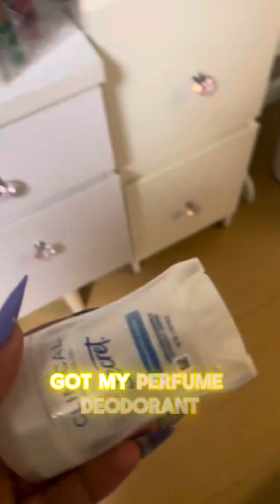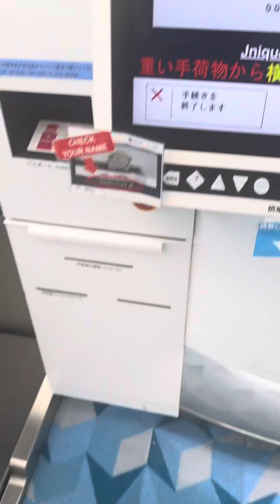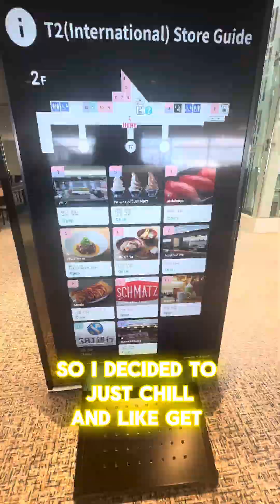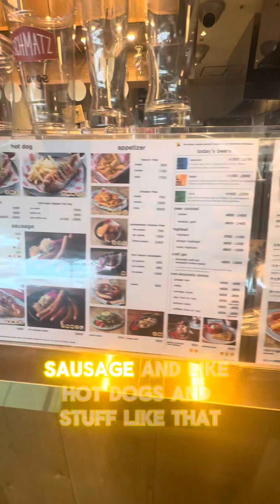Jet Setting with J’Nique Nicole Episode 1: Packing & Traveling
Hi! I’m J’Nique Nicole and I’m one of the singers for a video game called NieR:Automata. We are in the middle of an orchestra concert world tour and this vlog is an insight into what it’s like packing and traveling for said tour. I live in Tokyo, Japan so this is what it’s like for me to travel from there to Taipei, Taiwan. Catch episode 2 about sight seeing and performing in Taipei, coming soon!